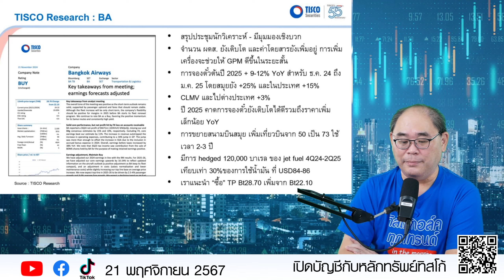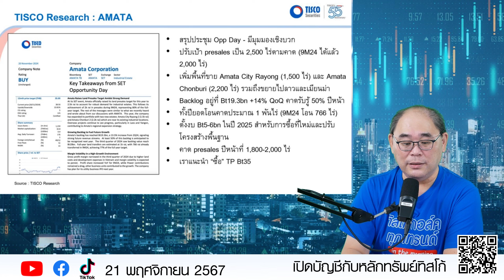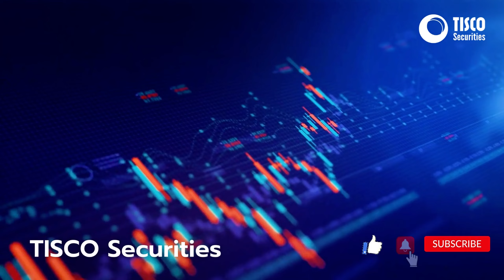TISCO Research : BA, AMATA & CK